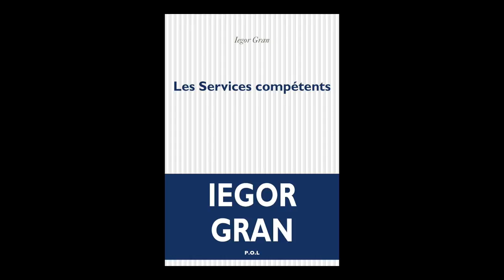Iegor Gran - Les Services compétents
Iegor Gran vous présente son ouvrage "Les Services compétents" aux éditions POL.